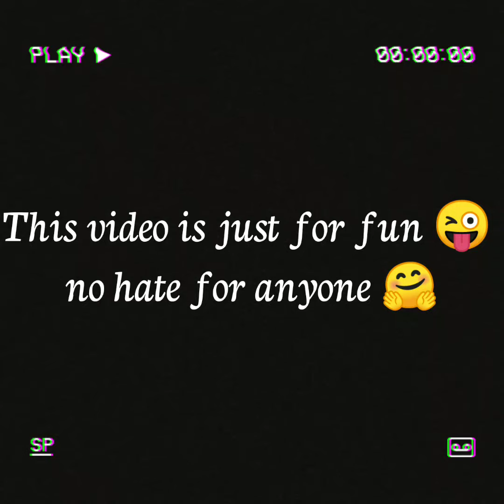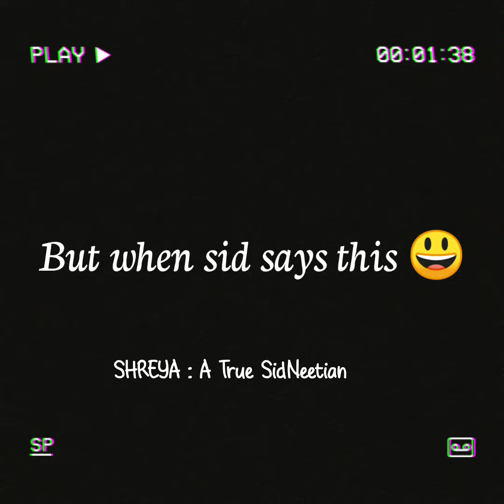Avneet cute jealous when siddharth is with other girls 🙄 😂